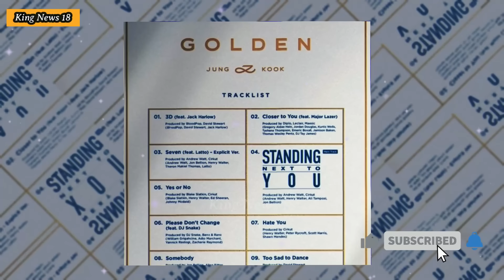Jungkook Panicked! Jungkook Didn't Expect To Collaborate With This Artist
Jungkook BTS has just officially released the tracklist of his solo album titled "Golden" on Monday, October 16, South Korea time. Jungkook BTS released the tracklist of the "Golden" album at 12:00 KST.